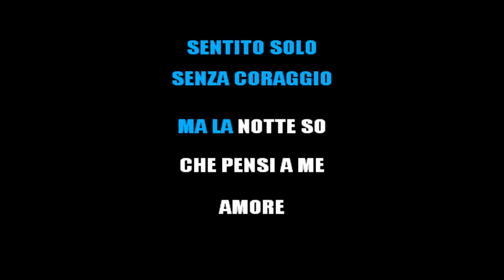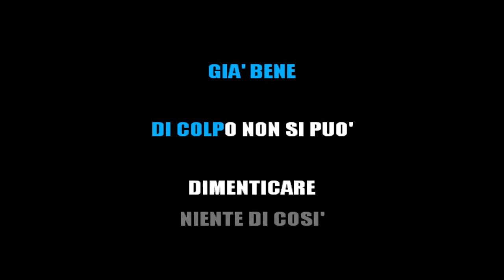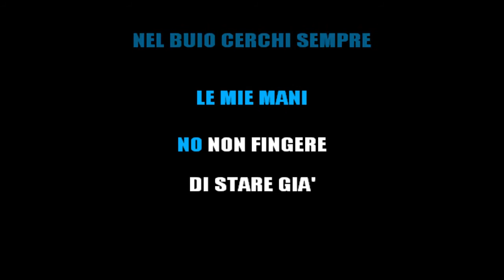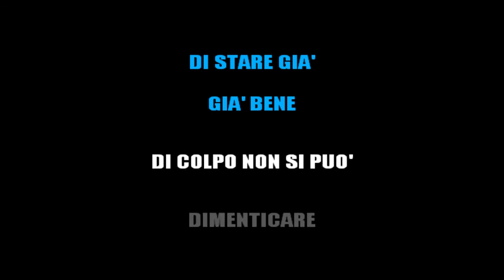MODA' - LA NOTTE (KARAOKE STRUMENTALE) [base karaoke italiano]🎤